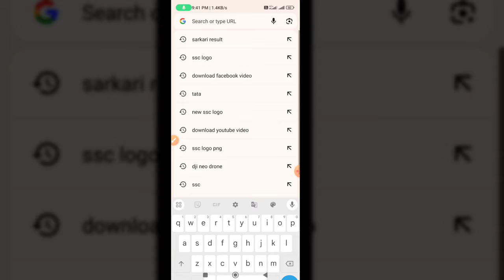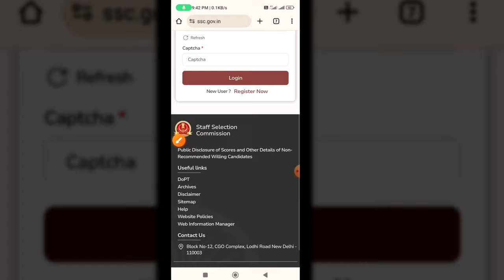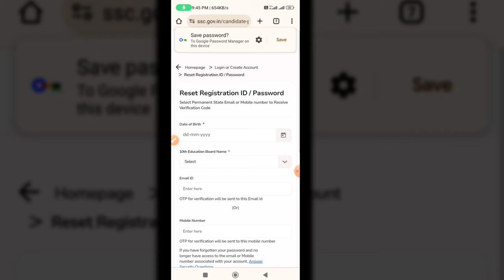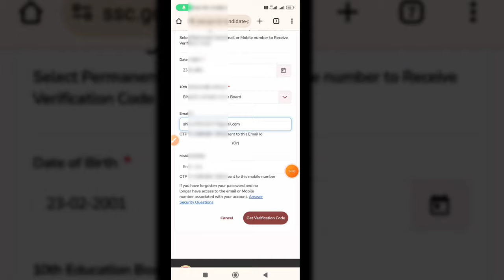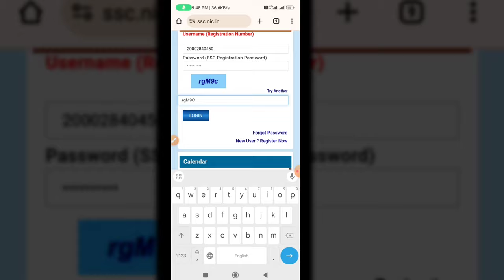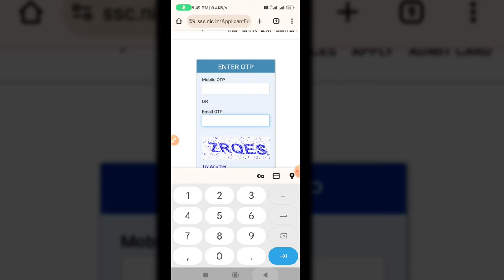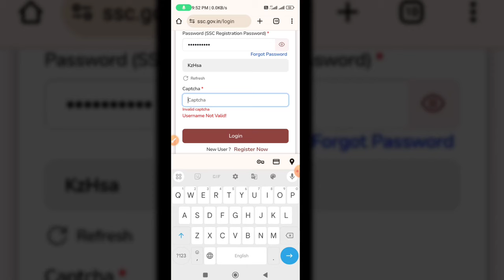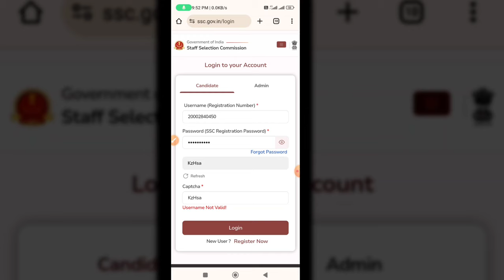SSC gd I'd password forgot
SSC Login Problem Solutions , SSC CGL Login ID and Password Problem ,  SSC MTS Login Problem

Your question 🚨
ssc login problem invalid credentials
ssc login problem malayalam
ssc login problem telugu
ssc login problem today
ssc login problem an error occurred while processing your request